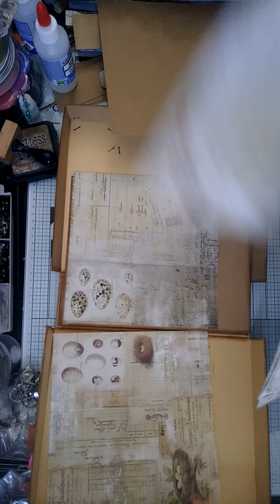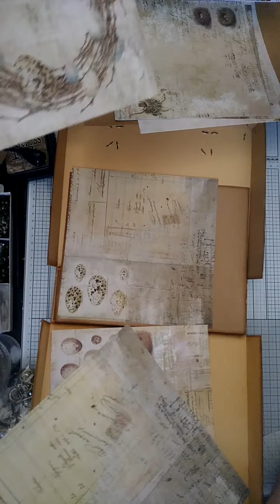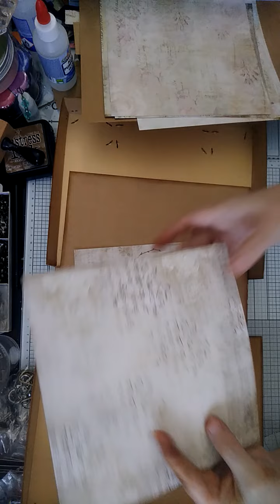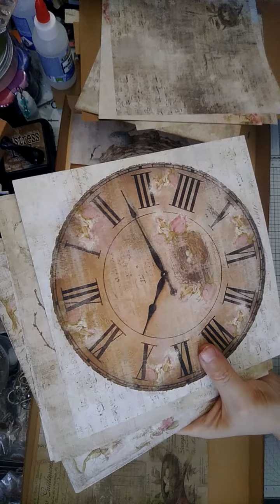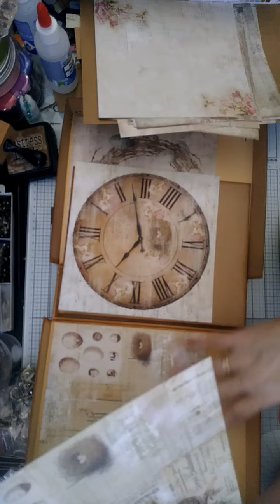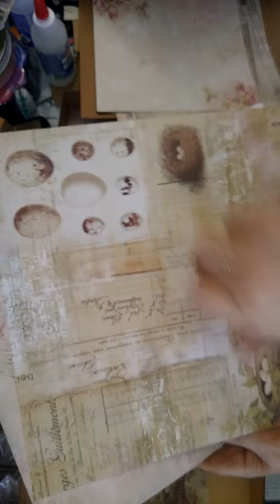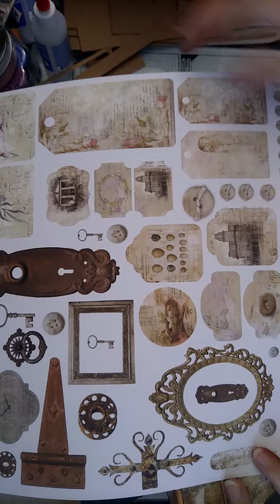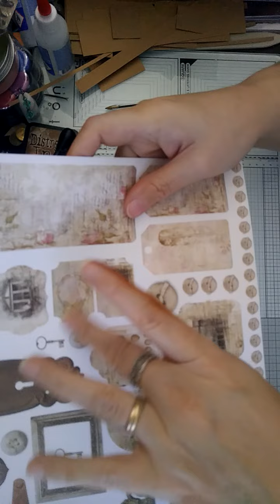vidéo 10 - Mini album/valise intégrés pour environ 80 photos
Mini album/valise intégrés pour environ 80 photos

Vidéo 2 disponible le 28/04 a 9h00
Vidéo 3 disponible le 28/04 a 14h00
Vidéo 4 disponible le 29/04 a 9h00
tuto technique-comment vieillir les bords d'un papier scrap disponible